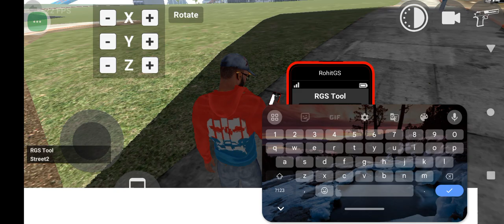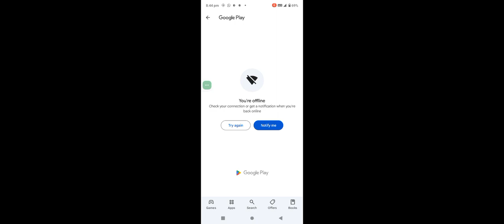Indian bike driving 3D new 2024 update in main game new streets in RGS tools and g wagon car August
August month update g wagon car new street in RGS tools 110 MB space for whole game 🎮game Indian bike driving 3D